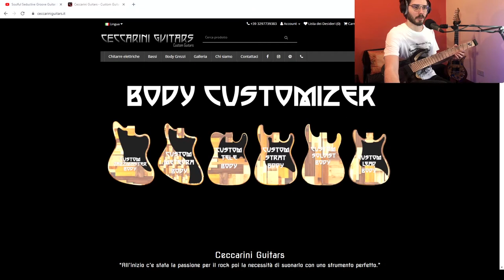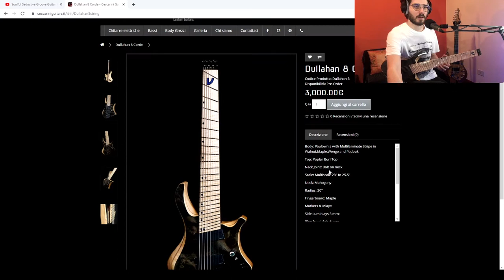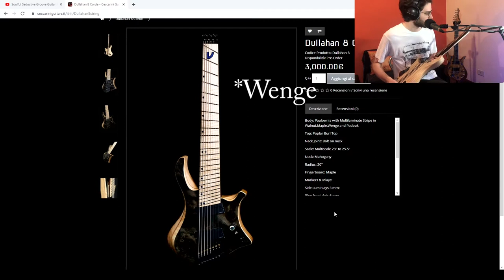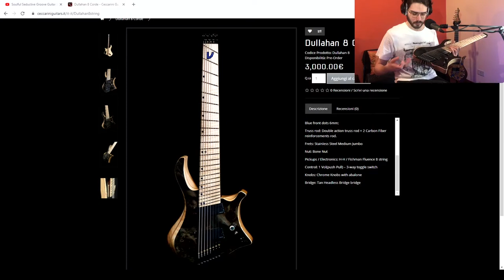Twitch LIVE STREAM #4 - Ceccarini Guitars Dullahan 8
Gear:
Ceccarini Guitars Dullahan 8 Strings
Fishman Fluence Tosin Abasi Signature
Tan Headless 8 Bridge
D'addario Strings
Fractal Audio Axe Fx III